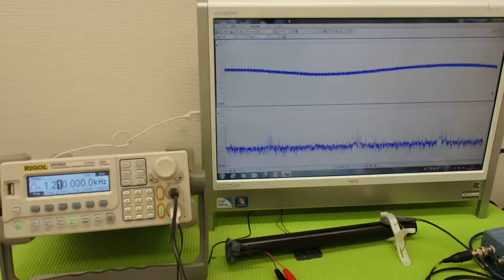表面弾性波を利用した、超音波制御技術 ultrasonic-labo